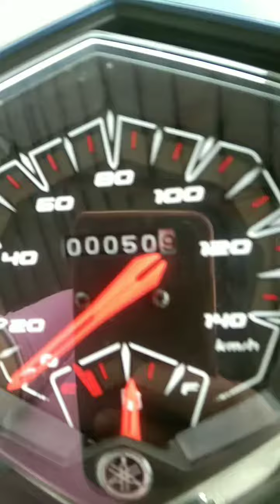Mioi125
mioi125 ni manang chang